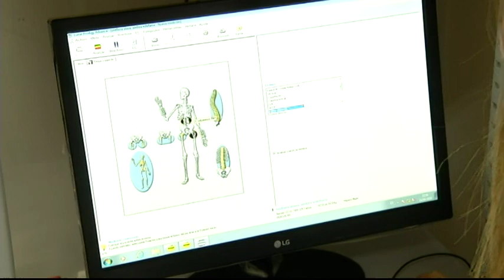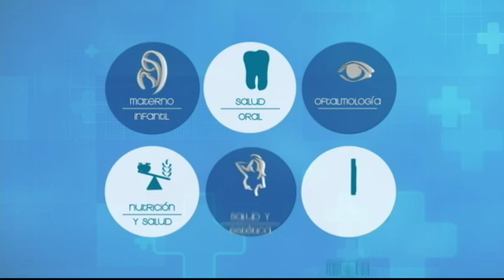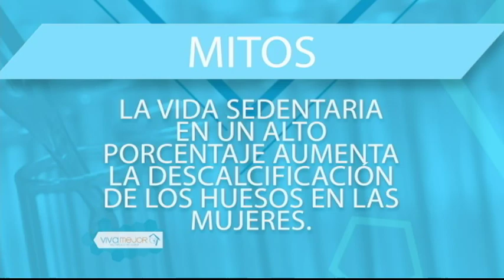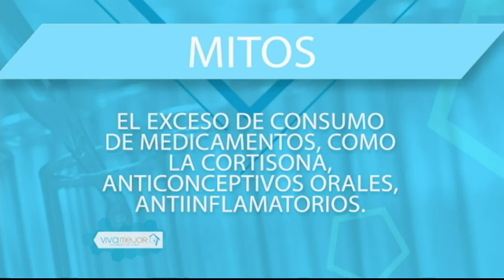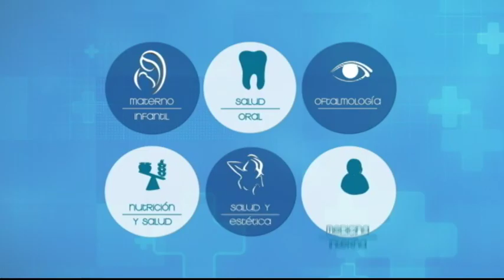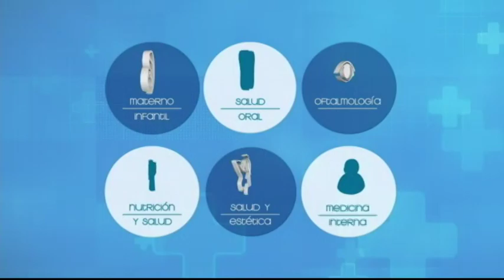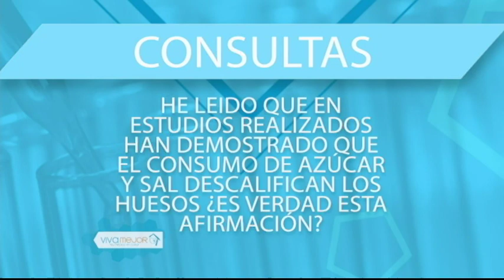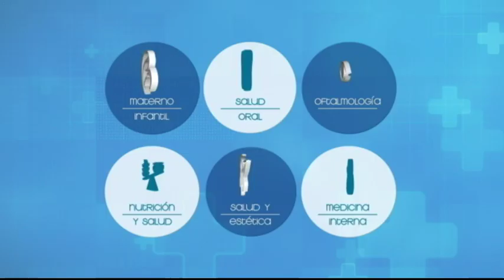VIVA MEJOR | 18-09-2018 | Descalcificación en los dientes